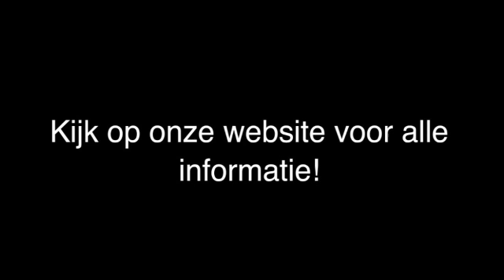Glas-In-Lood 'S-Gravenhage Algemene Beglazing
Algemene Beglazing gevestigd in 'S-Gravenhage is een uitstekende keuze wanneer u op zoek bent naar "Glas-in-lood" of "Raamdecoratie glas in lood". Voor meer informatie, bel 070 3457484, kom langs op, Regentesselaan 317, 2562EC 'S-Gravenhage of bezoek bovenstaande website.